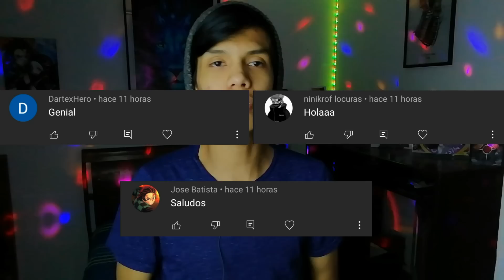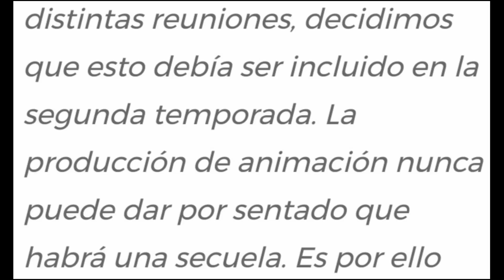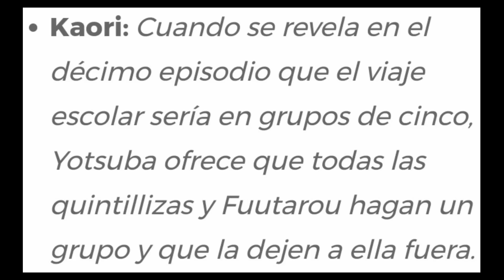GOTOUBUN NO HANAYOME EXPLICA EL PORQUÉ LOS CAMBIOS EN LA 2 TEMPORADA!!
Hola, hoy les traigo una nueva noticia pues mediante una entrevista a los productores del anime, respondieron el porqué la 2da temporada es distinta al manga!!...

gotoubun no hanayome película 2022
gotoubun no hanayome película completa sub español completo
gotoubun no hanayome 3 temporada
go toubun no hanayome temporada 3 fecha de estreno oficial
go toubun no hanayome película 2022
go toubun no hanayome película completa sub español completo
gotoubun no hanayome temporada 3 capitulo 1 sub español
gotoubun no hanayome temporada 3 cuando sale
gotoubun no hanayome temporada 3 cap 1
gotoubun no hanayome temporada 3 online
go toubun no hanayome temporada 3 capitulo 1
go toubun no hanayome temporada 3 manga
gotoubun no hanayome temporada 3 fecha de estreno oficial
Go toubun no hanayome 3 capítulo 1 trailer sub español
Gotoubun no hanayome temporada 3 trailer
trailer de Gotoubun no hanayome temporada 3 capítulo 1
Gotoubun no hanayome temporada 3 trailer sub español
Las quintellizas temporada 3 trailer sub español
Las quintellizas temporada 3 cuarto trailer sub español
Las quintellizas 3 temporada capítulo 1
Las quintellizas 3 temporada trailer sub español
go toubun no hanayome 3 temporada capítulo 1
las quintillizas temporada 3 capitulo 1
go toubun no hanayome season 3 episode 1
go toubun no hanayome temporada 3 capitulo 1 completo sub español
las quintellizas temporada 3 capítulo 1 completo sub español
anime quintellizas
anime quintellizas cap 13
anime quintellizas cap 1 temporada 3
gotoubun no hanayome película completa sub español
gotoubun no hanayome película
go toubun no hanayome película